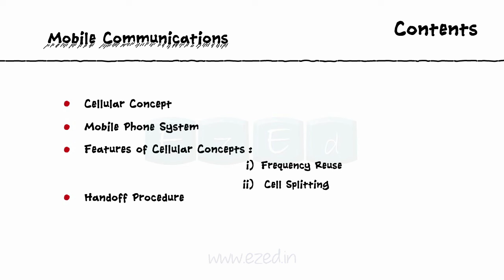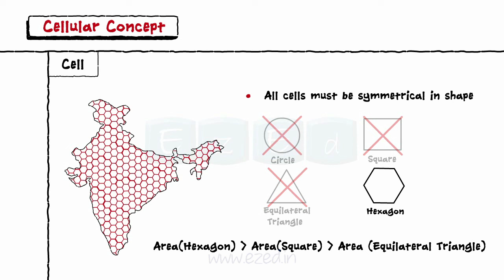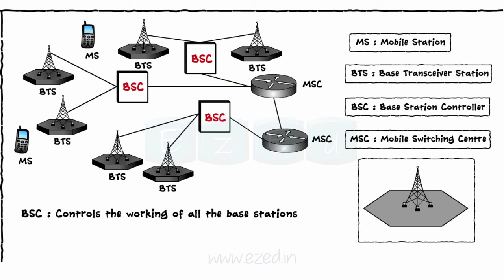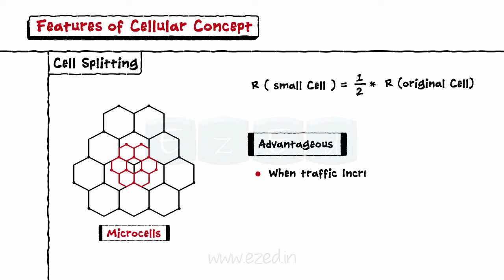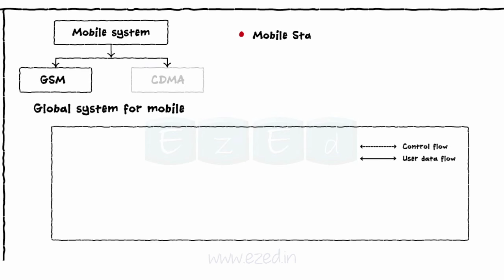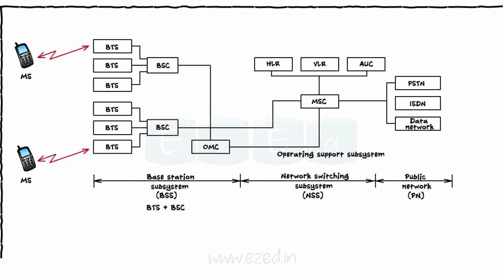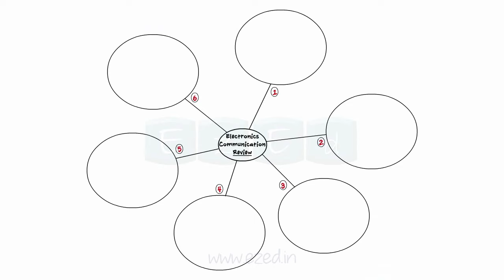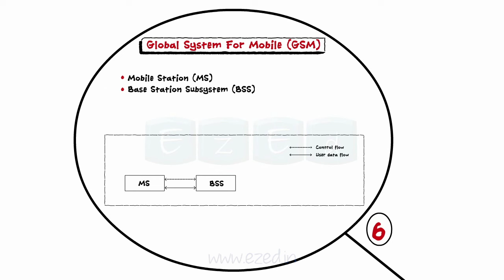Mobile Communications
This EzEd Video Explains
- Cellular Concept
- Mobile Phone System
- Features of Cellular Concepts
       - Frequency Reuse
       - Cell Splitting
- Handoff Procedure
- Global System for Mobile ( GSM )